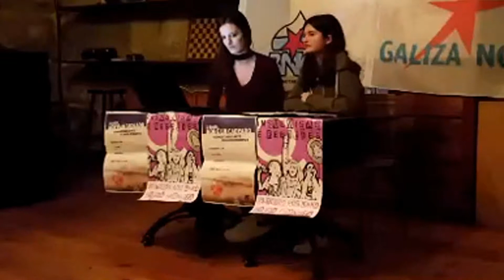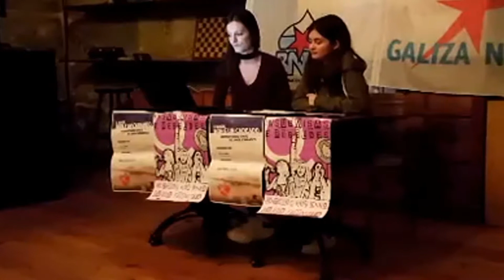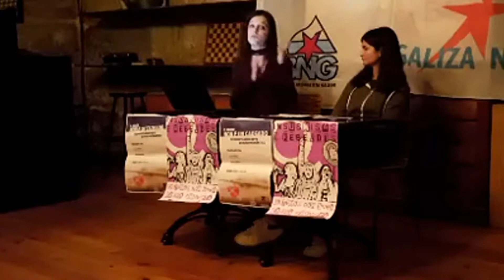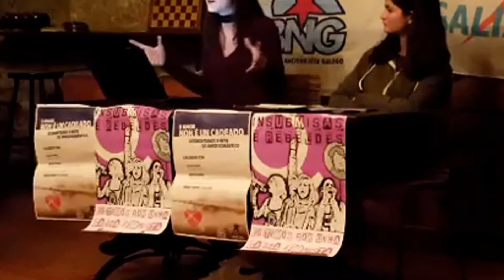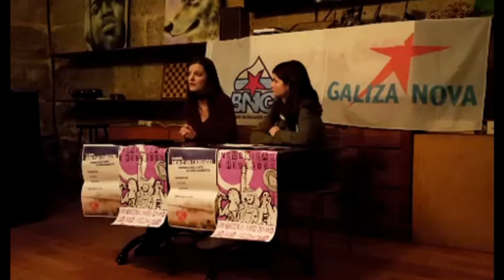Acto feminista: O amor non é un cadeado - Vigo [17/02/2017]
Rúa Alfonso XIII - Bar Cabiría
Venres 17 de Febreiro de 2015 20:00h